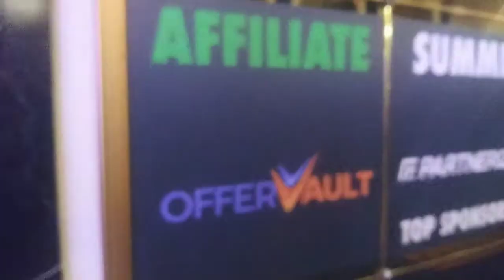Affiliate Summit West Recap Review 2020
The affiliate summit West recap review is talking about all the different things that were taking place at the event. Affiliate Summit West Recap Review 2020 gives people a good insight on what to expect when attending this conference!

This channel offers tons of different avenues that people can make money courtesy of Bryan B and the Dubl B Marketing organization. One will find information on ways to market a business through different marketing channels, investing ideas and tricks, ecommerce tips and tricks, and many ways to master social media marketing.